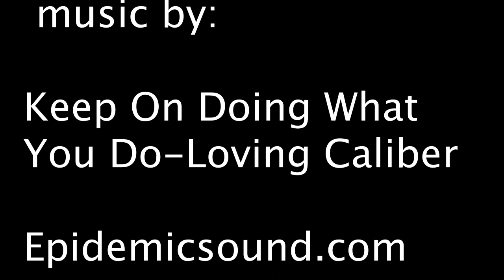Podcast 5 A Doug Copeland Story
Over 30 years Doug has lived with a spinal cord injury. His story is so awesome.  He figured out how important diet is to living well, it also changed his motivation to do things again.